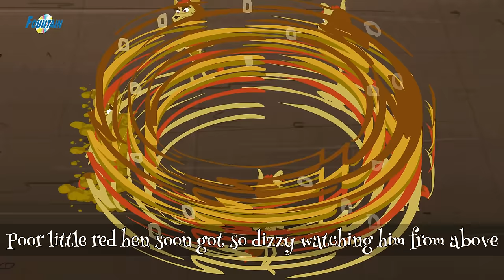लोमड़ी और मुरगी - Moral Stories In Hindi | Panchtantra Ki Kahaniya In Hindi | Dadimaa Ki Kahaniya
Presenting Dadimaa Ki Kahaniya 'चालाक लोमरी ओर लाल मुरगी The Sly Fox and the Little Red Hen In Hindi' (Panchtantra Ki Kahaniya In Hindi, Moral Stories In Hindi, Kahaniya Cartoon, Story In Hindi). Loads of giggles are guaranteed! Sure you and your Kids will love watching it.